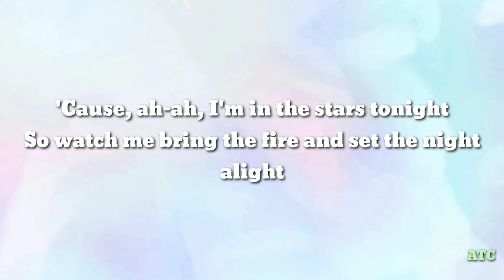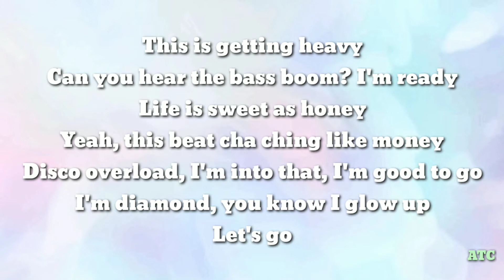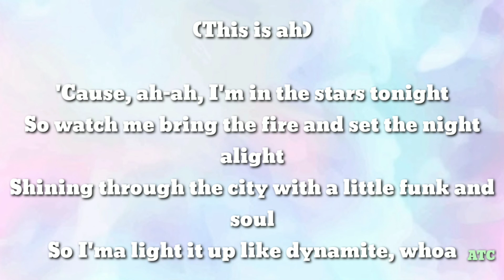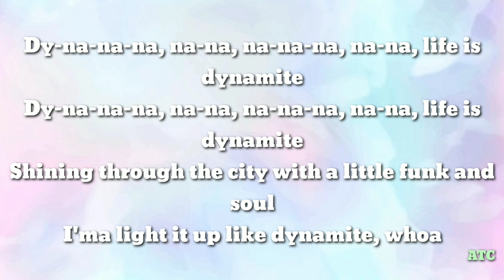BTS - Dynamite ( Lyrics )